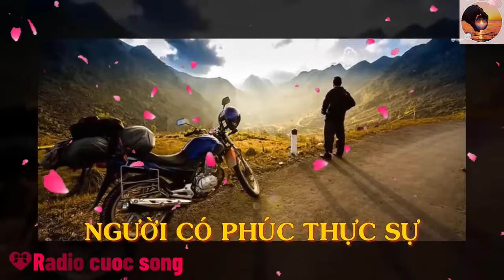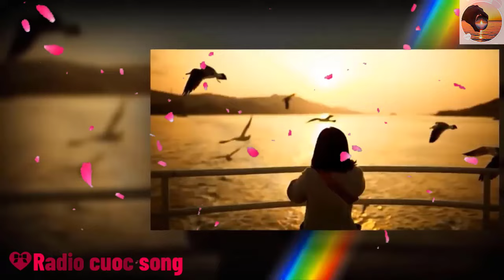🔴Người Có Phúc Khỏe Mạnh Bình Di👉Radio cuoc song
Rất mong nhận được sự ủng hộ của các bạn để mình tiếp tục ra video.
Hi vọng các bạn sẽ có những thông tin hữu ích.
👉Radio cuoc song👉 không sao chép dưới mọi hình thức.
© Copyright by👉Radio cuoc song👉 do NOT re-up